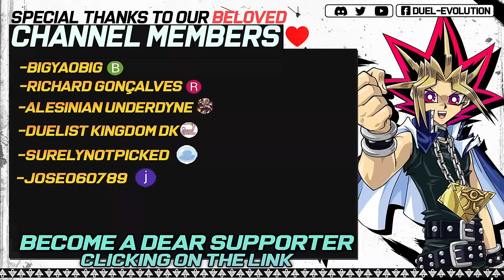Tenzen Yanagi FTK | EDOPRO | Replays 🎮 + Decklist ✔️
Maze of millenia offers us a new FTK deck, this deck is a little different from the usual ftk deck, but of course you will always have fun.

⌚Timestamps⌚
0:00 | Intro
0:05 | Deck Intro
0:14 | Vs Dragon Link
1:44 | Vs Dark World
2:42 | Vs Silenforc
4:12 | Vs Labrynth
5:29 | Vs Spellbook
8:29 | Vs Tearlaments
10:18 | Vs Vanquish Soul
12:06 | Vs Sky Striker
15:50 | Decklist
16:01 | Channel Members
16:06 | Outro

🗃️▪️ Decklist:

👹▪️ Monsters (35):

Superheavy Samurai Monk Big Benkei
Koa'ki Meiru Guardian x3
Adamancipator Analyzer x3
Koa'ki Meiru Supplier x3
Superheavy Samurai Soulpiercer
Superheavy Samurai Prodigy Wakaushi x3
Superheavy Samurai Soulgaia Booster
Ashoka Pillar x2
Adamancipator Seeker x3
Superheavy Samurai Motorbike x3
Cartorhyn the Hidden Gem of the Seafront x3
Doki Doki x2
Adamancipator Researcher x3
Crystal Skull x2
Cabrera Stone x2

✨▪️ Spell (4):

Triangle O
Foolish Burial Goods
Adamancipator Signs
Stonehenge

☯▪️Trap (1):

Totem Pole

🌀▪️Extra Deck (15):

Adamancipator Risen - Dragite
Accel Synchro Stardust Dragon
Superheavy Samurai Ninja Sarutobi
Adamancipator Risen - Leonite
Adamancipator Risen - Raptite
Herald of the Arc Light
Beatrice, Lady of the Eternal
Gallant Granite
Number 41: Bagooska the Terribly Tired Tapir
Number 60: Dugares the Timeless
Saryuja Skull Dread x2
S:P Little Knight
Barricadeborg Blocker